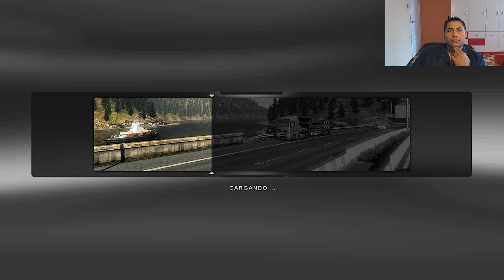PROMOCIONANDO CANALES+Mini Campeonato Black Ops 2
Pasen por estos canales son muy buenos.
Espero su participacion en este mini campeonato que quiero hacer del Black ops 2 deja tu comentario hasta la proxima saludos.